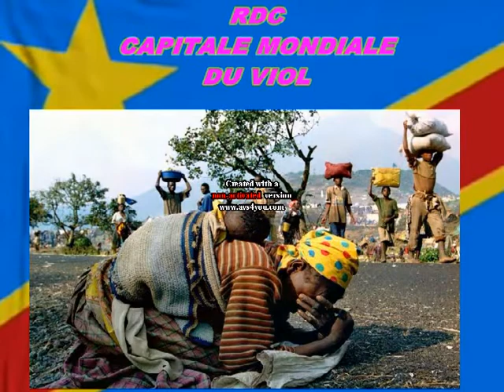LES HOMMES CONGOLAIS EN CHEMISE NOIRE ESSUIENT LES LARMES DES FEMMES CONGOLAISES. HOMMAGE !!!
Ils sont Congolais,ils sont habillés en NOIR pour rendre un hommage particulier aux Femmes Congolaises victimes d'atrocités de tout genre en RDC...